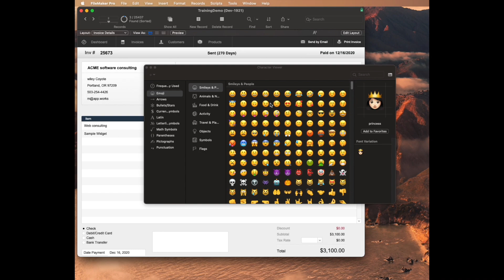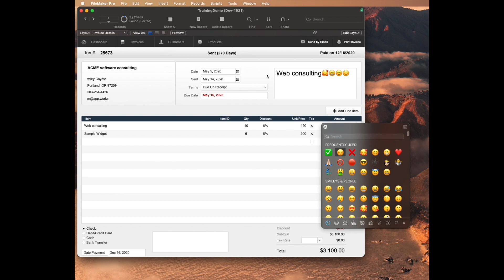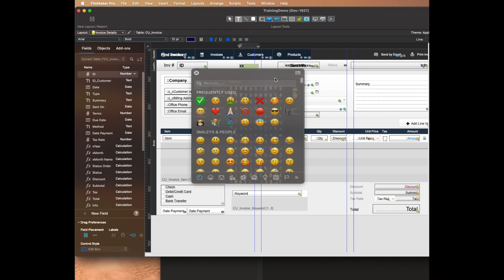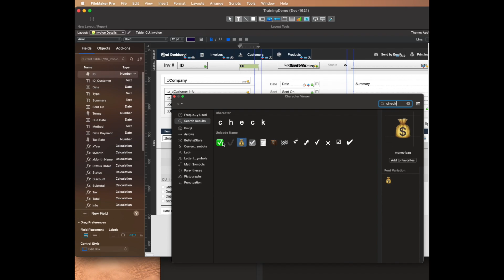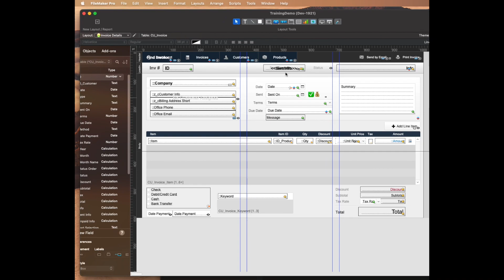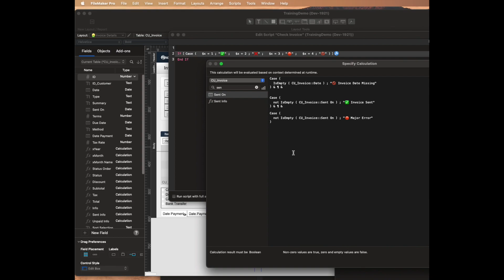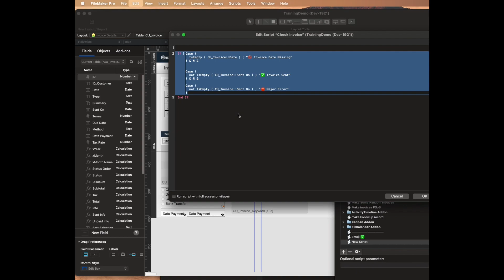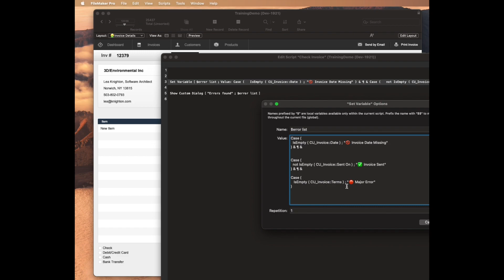Lesson 71: Emoji in FileMaker Pro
This is the seventy-first video in our FileMaker Basics series, which covers topics for beginning-level developers. This week's video shows how to use emojis in your solution, in your scripting, and how to format them.

Tune in next Friday, when we'll release our next video. If you have questions, or if there is a FileMaker topic you would like us to cover, please leave us a note in the comments section! Happy developing!

If you'd like to learn more from us, check out our FileMaker training and development services available